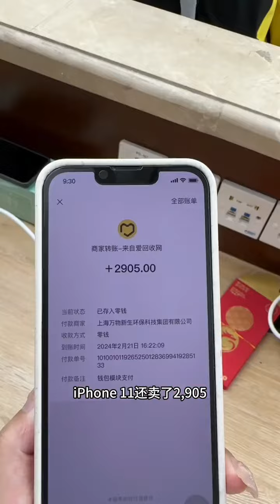Invite your friends to watch the enhanced version of the Tacit Understanding Challenge. Hahahahahah